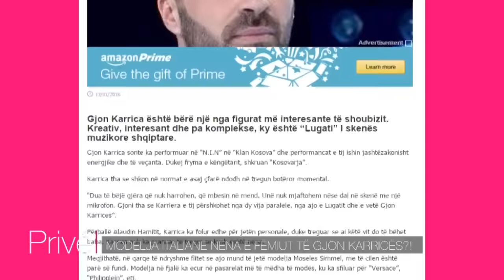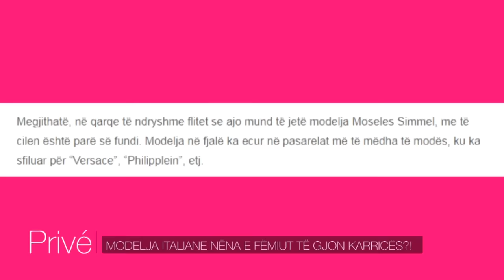E VERTETE JO E VERTETE - 16 .01.2016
Gazetare: Maki Bajrami